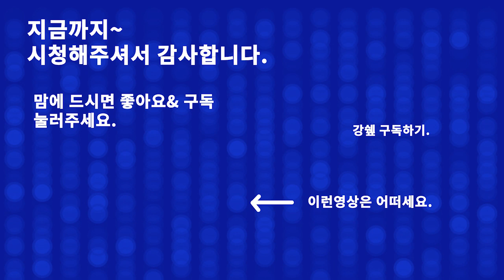정말 쉬운~ 도토리묵무침 황금레시피 만드는법!! 담백합니다. [강쉪]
설날에 가져온 도토리묵.
장모님이 주셨답니다.
냉장고에서 딱딱해졌네요.
쉽고 간단하게 먹어보겠습니다.

{ 도토리묵 김무침 }

[재료]

도토리묵 1모( 시판묵으로는 1모 반정도되겠어요)
통마늘 2개, 대파 약간, 조미김 1봉.

양념: 국간장 1스푼, 참기름 2스푼, 통깨 1스푼.

[조리방법]

1. 도토리묵은 1센티로 편썰어서 같은 두께로
채썰어주세요. ( 길이는 4센티정도 됩니다. )

2. 물이 끓으면넣으시고 1 ~ 2분정도 데쳐주시고
체반에 받쳐 식혀주세요. ( 중간에 드셔보시고 판단하세요.)
완전히 식어야 쫀득해져요.

3. 그사이에 통마늘 2개를 다져주시고
( 3개는 매웠어요, 2개만 넣어주세요. )
대파약간은 슬라이스해서 무침볼에 담아주세요.

4. 식은 묵을 무침볼에 담아주고
국간장 1스푼, 참기름 2스푼, 통깨 1스푼을 으깨서넣고
조미김 1봉을 0.5센티두께로 가위로 잘라주세요.
( 김이 좋으시면 국간장빼고 김을 2봉넣어도 됩니다.

5. 묵을 설렁설렁 버무려주세요.
접시에 담아주고 맛있게 먹으면 됩니다.

쉽고 간단한 방법입니다.
맛은 담백하고 삼삼하니 맛있어요.
꼭 만들어보세요.^^

★아래의 쿠팡 링크 접속 후 24시간 이내에 식품, 도구, 가전등등의 구매가
이루어지면 저에게 소정의 광고료가 지급됩니다.